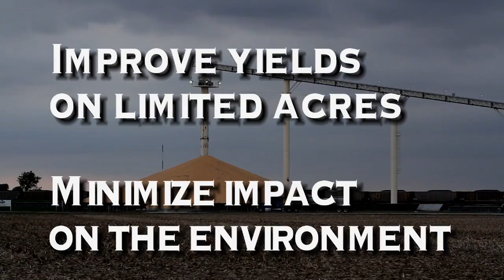Introducing Illinois NREC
Introducing Illinois Nutrient Research and Education Council, Illinois NREC, an industry led effort for improved nutrient stewardship in Illinois.